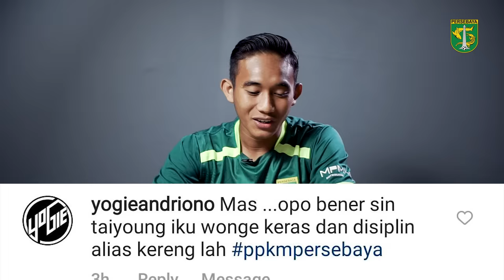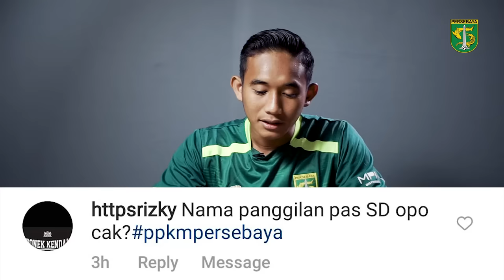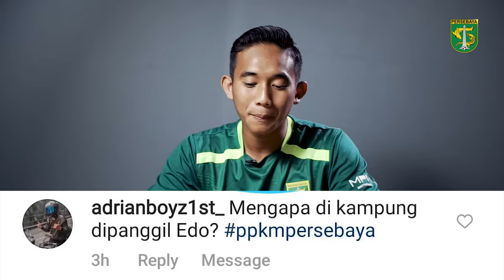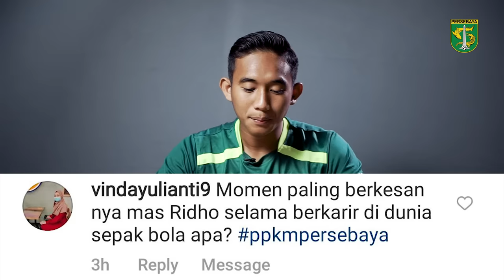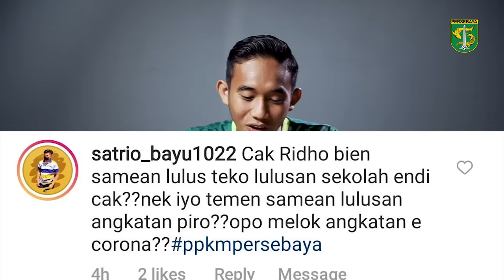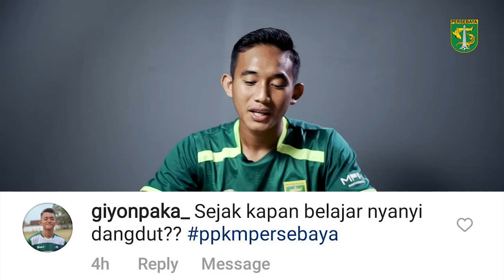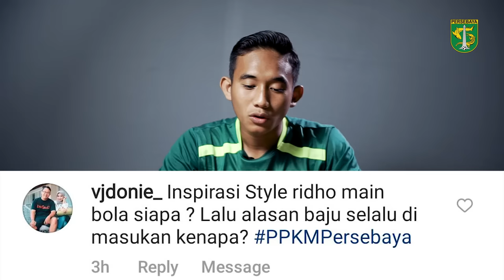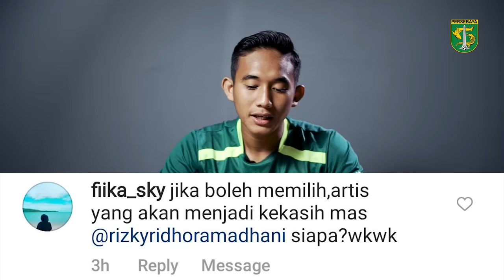Ternyata Rizky Ridho Ketikung Hamis Daud | Pemain Persebaya Kini Menjawab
Wani!